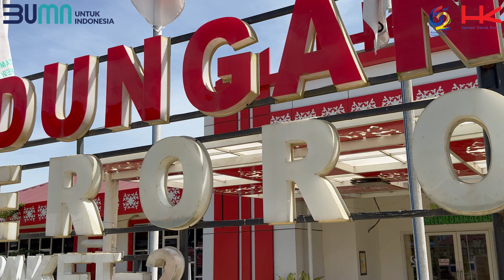Kreativitas Green Construction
Dalam rangka memeriahkan Hari Ulang Tahun yang ke-62, kali ini Hutama Karya mengusung ajang kompetisi Lomba Karya Citra yang berskala nasional. Ajang ini sekaligus menjadi wadah untuk para pecinta jurnalisme mengasah kemampuan analitiknya dalam berkarya

Mari kita saksikan bersama karya Waldo Putera Agung di kategori Citizen Journalism